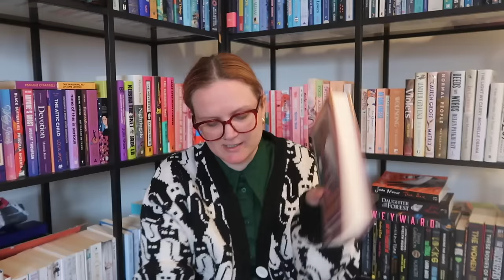Quarter Year Crisis Tag 2024 | Lauren and the Books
Hello!

Here I am answering a series of very interesting questions about my reading so far in 2024.
Let me know your answers in the comments!

1. How many books have you read so far this year?
2. Have you already found a book you think might be a favourite? If not, what was your favourite book you read that wasn't quite a 5*.
3. Any 1* books or your least favourite book of the year?
4. Genre read so far?
5. A book that surprised you?
6. What's a book that came out in 2023 that you want to read that you haven't yet?
7. One goal you made that you are succeeding in?
8. One goal you need to focus on.

Gousto stuff:
cook.gousto.co.uk/raf/?promo_code=LAURE37552982&utm_source=weblink